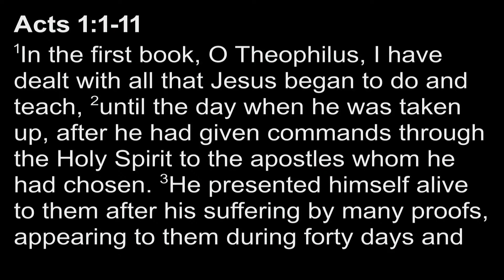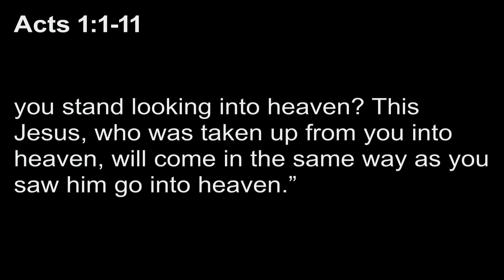October 1, 2023 AM - Kingdom and Power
Rev. Aaron Korvemaker
Text: Acts 1:1-11
Kingdom and Power